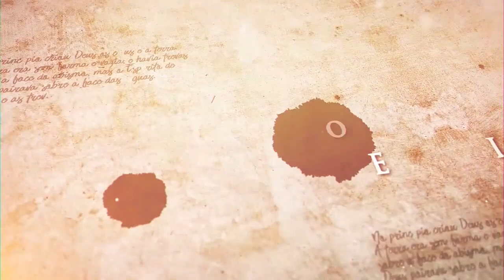"Turistas em um mundo provisório" - Parashat Yitro | Rabino Efraim Birbojm - Hidabroot Brasil (2021)